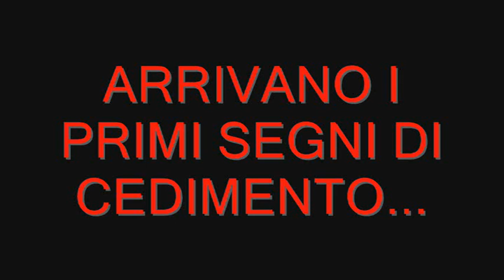IL CALL CENTER DEL TERRORE 10 - COSTANZO IL PRECISO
E PER CELEBRARE LA DECIMA PUNTATA, UN OSPITE D'ECCEZIONE, DIRETTAMENTE DAL TEATRO PARIOLI. IL GURU DEI TALK SHOW...SUA MAESTA' MAURIZIO, CHE TIENE A PRECISARE I DETTAGLI...